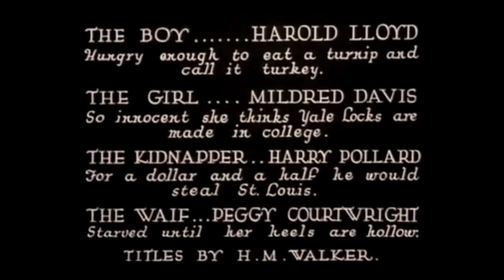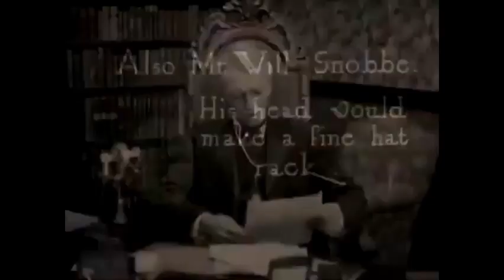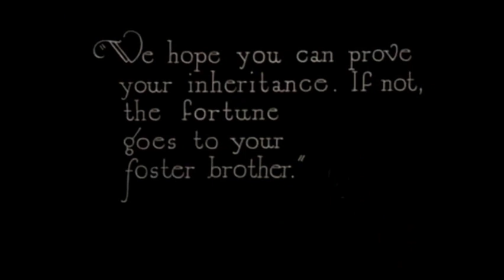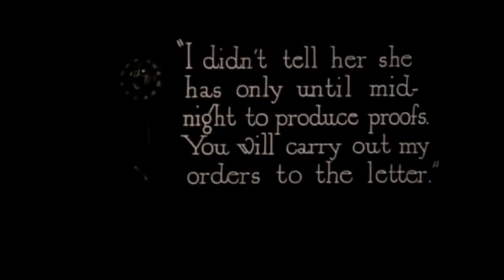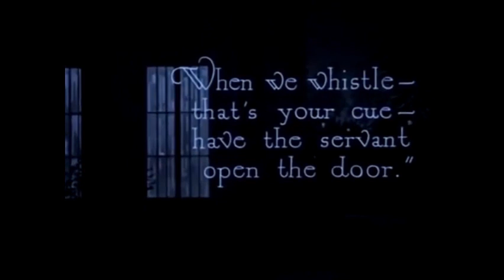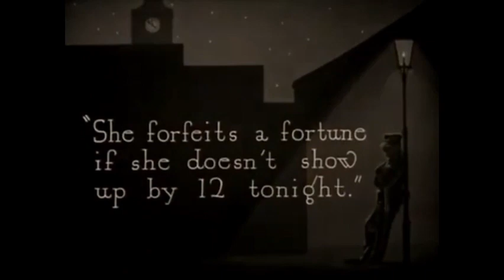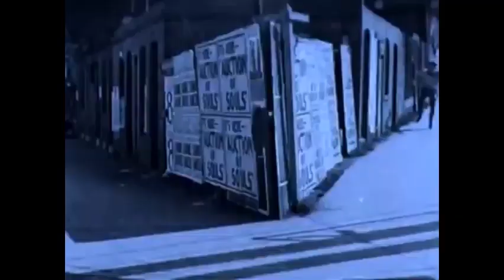From Hand to Mouth (1919) Harold Lloyd, Mildred Davis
Released in December 28, 1919

Directed by Alfred J. Goulding and Hal Roach
Written by Harold Lloyd and H.M. Walker

CAST
Peggy Cartwright as The Waif
Harry 'Snub' Pollard as The Kidnapper
Helen Gilmore as Hag
Dee Lampton as Driver
Gus Leonard as Mr. Will Walling
Charles Stevenson as Stolen Wallet Cop
Noah Young as Conspirator